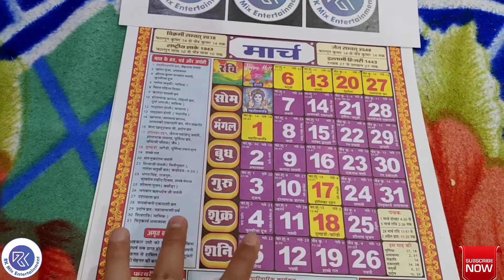साल 2022 में संत तुकाराम जयंती कब मनाई जाएगी | When Sant Tukaram Jayanti Falls In The Year 2022 | TJ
This video shows on which day 'Sant Tukaram Jayanti' Falls In The Year 2022.